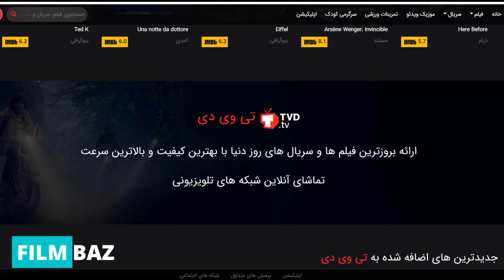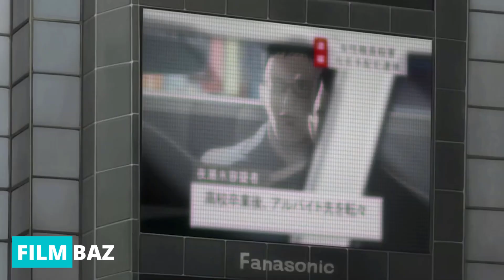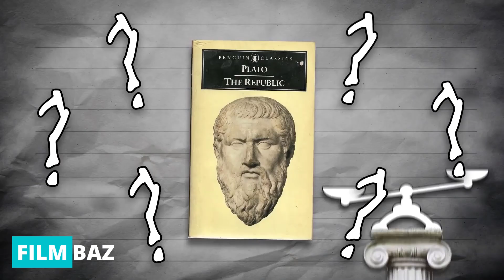سمبل شناسی و بررسی پیام داستان انیمه دفترچه مرگ - Death Note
توی این ویدیو قراره ببینیم فلسفه فکری که پشت انیمه دفترچه مرگ بوده به چه چیزی میخواسته اشاره کنه
و قراره یه نگاه کوچیک هم به مفهوم  عدالت در کتاب جمهور بندازیم

سایت تی وی دی یه سایت برای تماشای فیلم به صورت آنلاین بازیرنویس فارسی و بدون سانسور هستش
البته قابلیت دانلود هم روی سایت وجود داره
نرم افزار و خیلی چیزهای دیگه هم دارن
از لینک زیر میتونید تمام قابلیت های این مجموعه رو مطالعه کنید

با کد تخفیف
filmbaz
میتونید 10% تخفیف روی تمام تعرفه ها داشته باشید